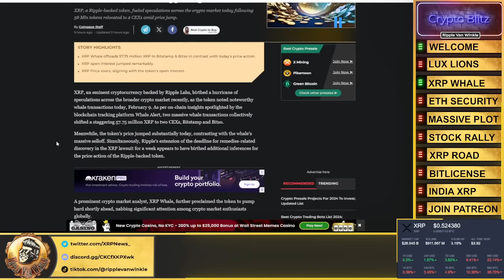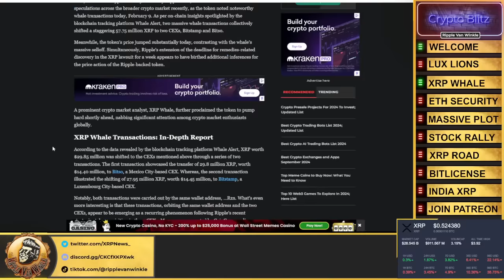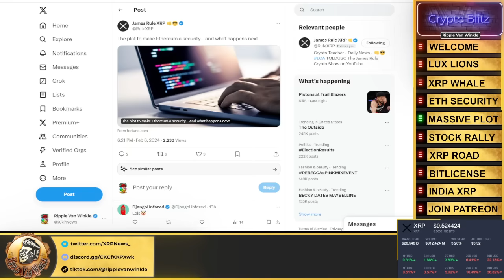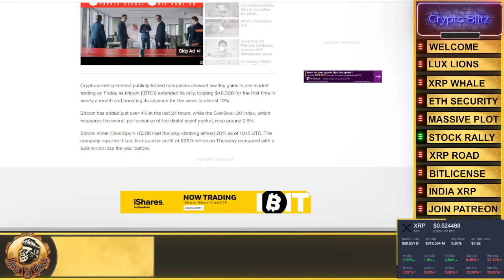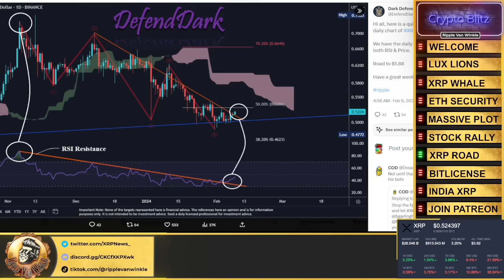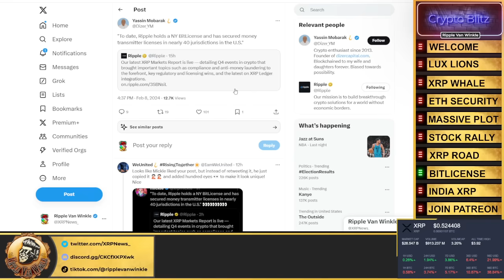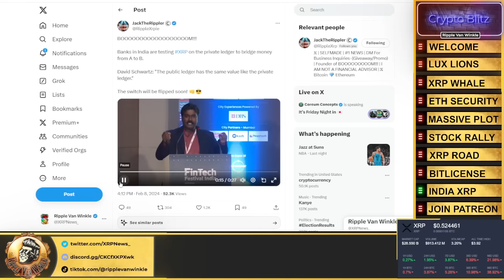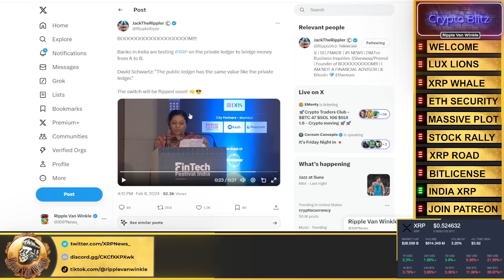Ripple XRP News - XRP WARNING! INDIA TESTING XRP ON THE PRIVATE LEDGER! XRP ROAD TO $1.88 COMING!